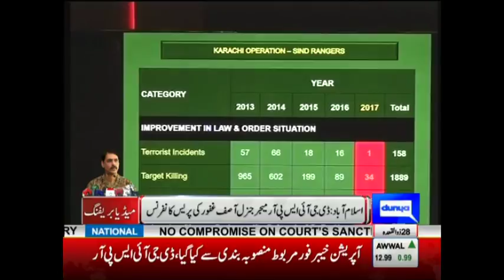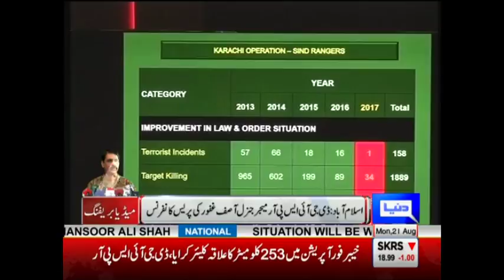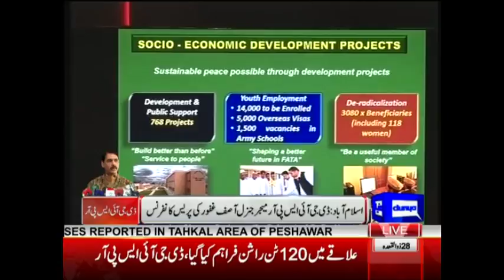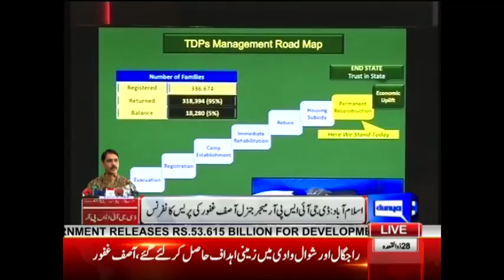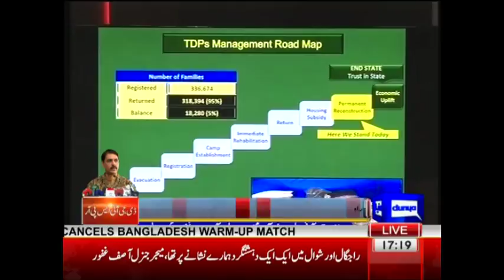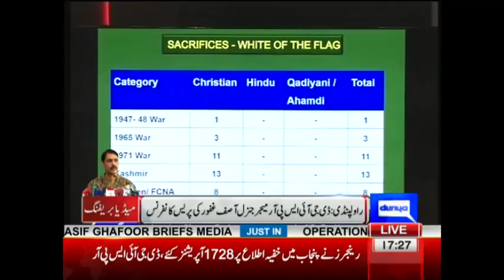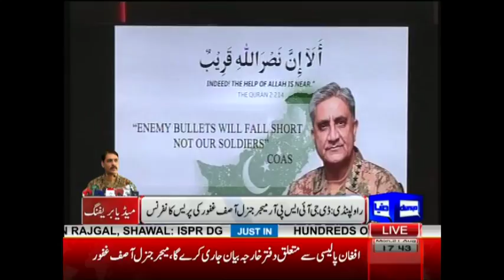Dawn Leaks Report Manzar Aaam Par Lana Hakumat-e-Waqat Ka Isteqaq Hai | DG ISPR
/subscription_center?add_user=dunyanews1